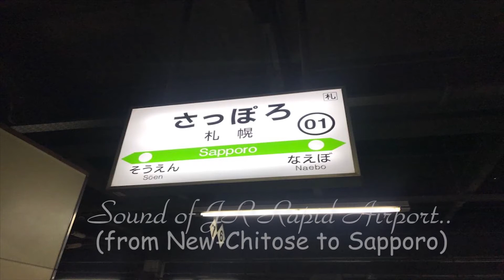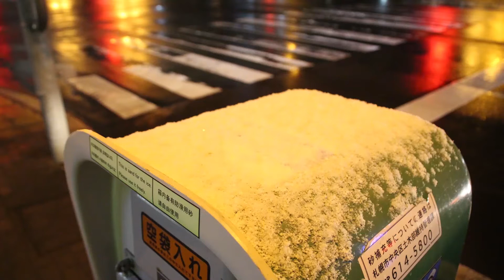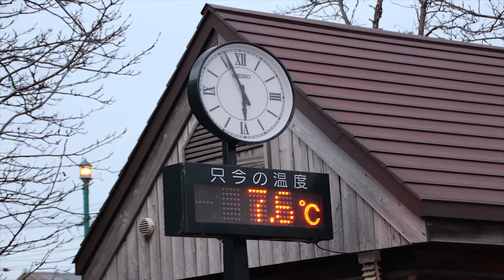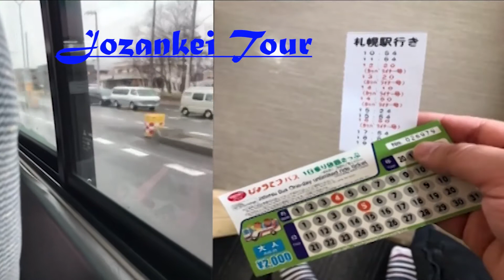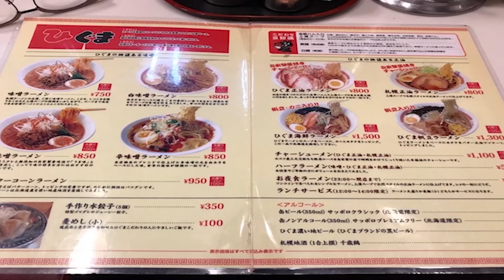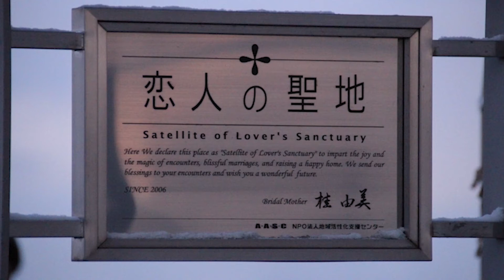Vol. 95 [FHD] 3색의 홋카이도, 소리(Sound of 3 Colors in Hokkaido/3色の北海道)